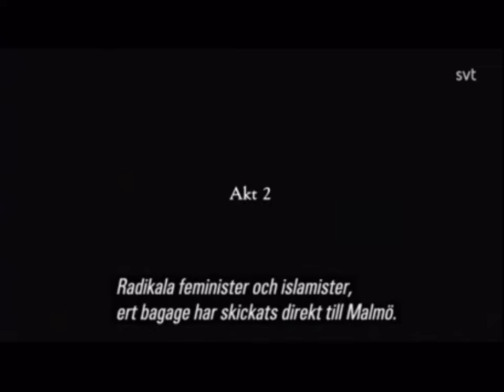Henrik Dorsin & Johan Ulvesson Sketch om flygväskor - En gammeldags revy (Henrik Dorsin) 2022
I Scalarevyn väcker Henrik Dorsin och Michael Lindgren liv i Scalateaterns klassiska revytradition tillsammans med några av Sveriges främsta musiker, skådespelare och dansare.

På scen står förutom Henrik Dorsin själv de komiska virtuoserna Vanna Rosenberg, Johan Ulveson, den i humor-sammanhang något otippade Klas Hedlund som till vardags är aktad operasångare på Kungliga Operan, samt stjärnskottet Louise Nordahl känd från TV4:s “Mumbo Jumbo”. På scen finns även en för revyn noga sammansatt orkester under ledning av kapellmästare Per Ekdahl, med bland andra jazzmusikern och grammisvinnaren Per “Texas” Johansson och violinisten och Jazzkatten-vinnaren Josefine Runsteen.

När pandemin slog till våren 2020 pågick redan repetitionerna av Scalarevyn för fullt. Den färdigrepeterade föreställningen fick till slut ställas in på obestämd tid – och teatern skulle förbli stängd i ett och ett halvt år. Ett limbo skildrades genom en meta-komisk lins i den hyllade och Kristallenprisade SVT-serien ”Premiärdatum Oklart” (SVT Play). Nu när vaccinsprutorna står som spön i backen kan Scalateatern konstatera att de överlevt krisen, och äntligen får teatern öppna upp igen.

Tyvärr är det som var kul 2020 inte lika kul hösten 2021, så Henrik Dorsin har känt sig nödgad att skriva nytt och omarbeta en stor del av materialet. Till ensemblens stora förtret är mödosamt instuderade monologer ändrade, och gamla sånger strukna till förmån för nya. Man är nu bara veckor ifrån premiär – för andra gången.

– Vi ska sätta publiken i en underhållningskuvös och bjuda på ett fyrverkeri av infall, säger Henrik Dorsin. Sen om sanningen ska fram så planerade vi att fira Scalateaterns 100-års jubileum med revy för tre år sedan, men vi blev lite sena, och sen kom corona. Så vi brakar på nu istället – kom och fira Scalateaterns 104-års jubileum med oss!